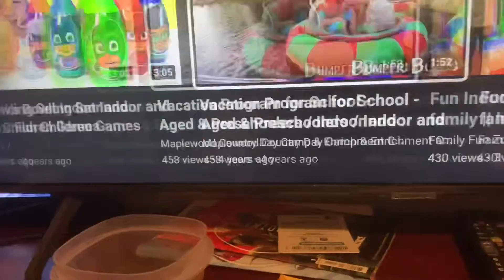Thank you guys!